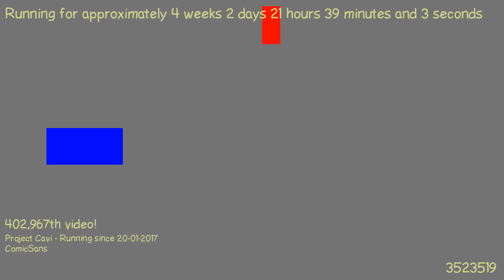1487619787 - Webdriver Cavi - H2